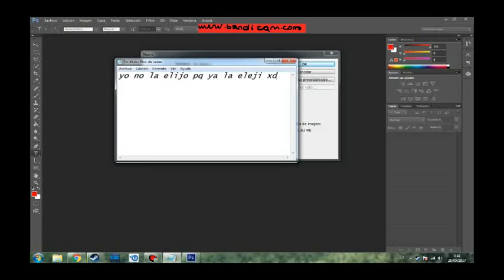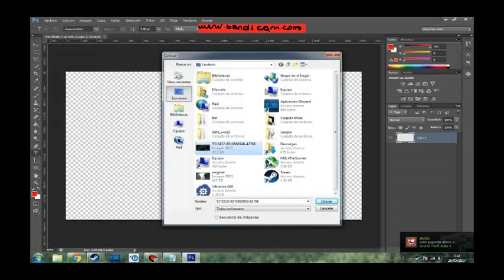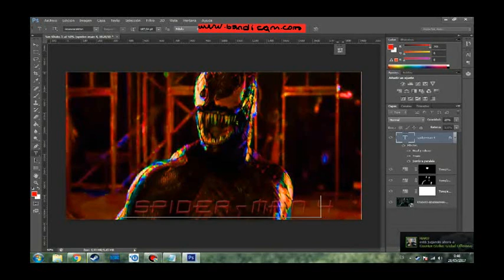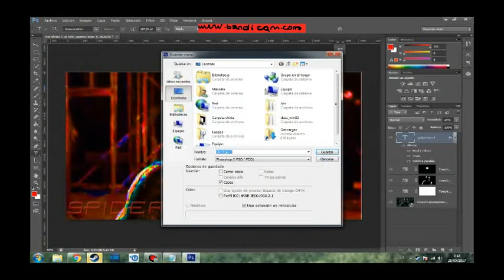TIME TO SHITPOST